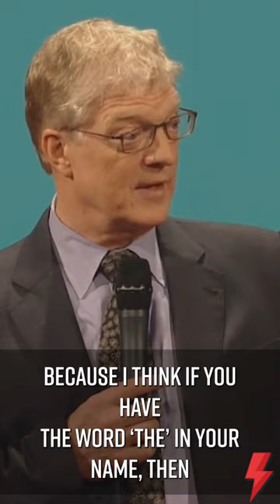The lesson in leadership The Dalai Lama taught Sir Ken Robinson